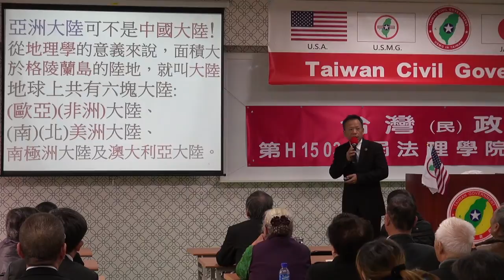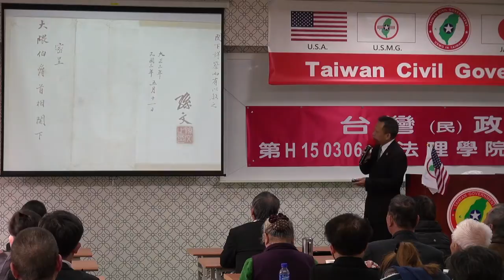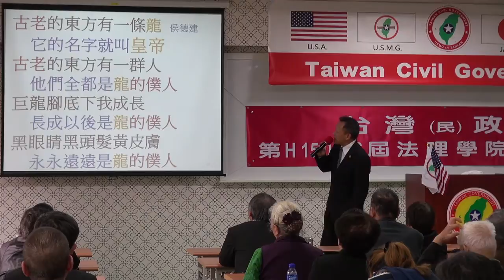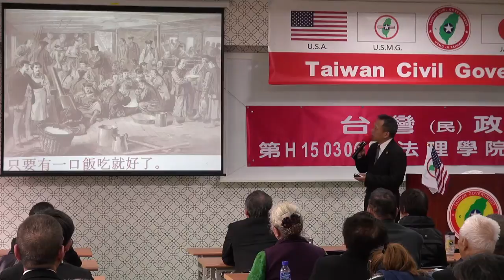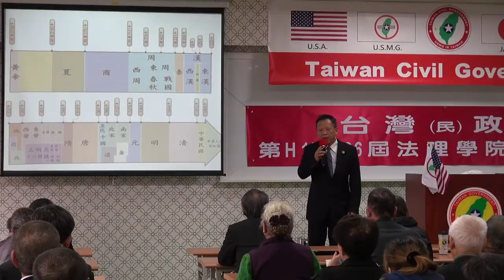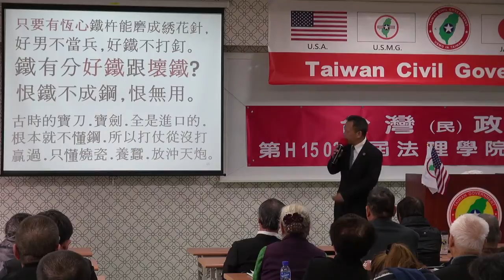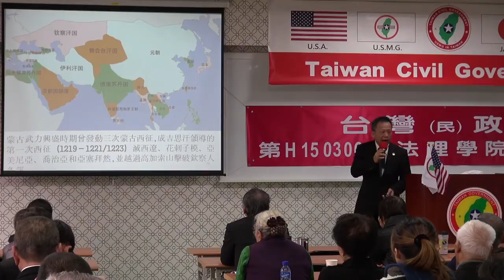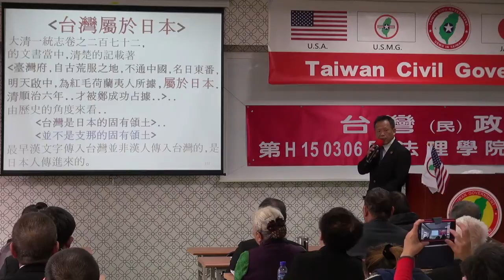150308-8-國與家-王選傑-台灣民政府第H150306屆高級行政參議班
150308-8-國與家-王選傑-台灣民政府第H150306屆高級行政參議班